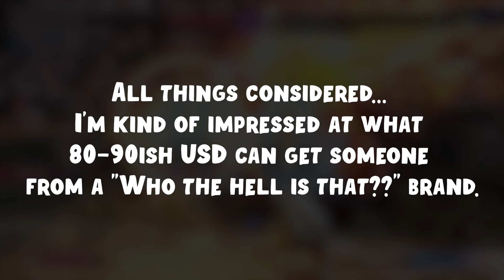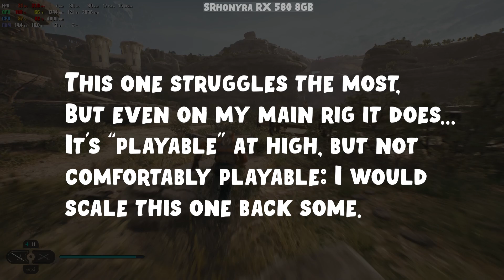I bought a SRhonyra GPU (RX580) to be your Guinea pig.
I bought a SRhonyra GPU (RX580) it exceeded my low expectations, unlike how this video will do for you.

This is an educational 'before you buy' type of video based on a SRhonyra RX580 GPU I bought. It's also not my usual video format.

I decided while I was testing this GPU for a different video in the not so distant future - I would share my interesting finds from benching a SRhonyra RX 580 6pin (that's right, 6, not 8) GPU.

Someone is bound to be scrounging for information after these started popping up all over Newegg and Amazon for 75-90 USD - so why not share what little I can?

If you're curious and/or interested:
Check it out
►On Amazon (Commissions Earned):

My purchase experience had no wear on the pins, everything looked new for me and even had that weird fresh factory smell that will probably give me some variety of "sick." I mention that because some say they get what they hypothesized to be used or refurbed/rebranded cards - but mine did not appear to be.

*NOTICE: I didn't use an external capture - OBS was recording through these (it's not the best recording, you have my deepest - humblest - most disingenuous apologies). This would hinder over helping performance during the benchmarks just in case you're wondering if I made it worse by doing exactly that, yes I did. Stutters that don't register as frame drops are recording hiccups from me doing it this way.

Timestamps:
0:25 Guardians
1:44 RDR2
4:04 Arkham Knight
5:51 Forza Horizon 4
7:37 Cyberpunk 2077
8:57 Street Fighter 6
9:57 Dying Light 2
11:58 Hogwarts Legacy
13:47 Jedi Survivor

Its all better in person - I'm no OBS pro.

This build is a pretty bottom shelf budget gaming PC, that surprisingly achieves most of my goals for it, I don't want to go spoilin' it all just yet but here are the meat and potatoes:

SRhonyra RX 580
H610i Motherboard
1TB NVMe Gen 3 SSD
2x8 16 gig kit 3200Mhz DDR4
If this helped someone - awesome.

Good news for anyone not a fan of generic background music. You can mute it and still not miss anything...so...huzzah I guess.